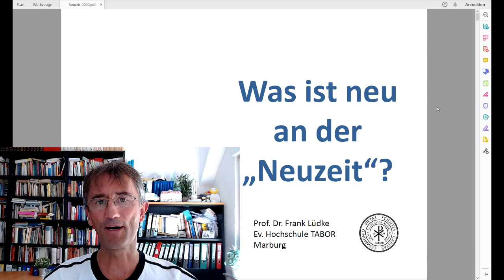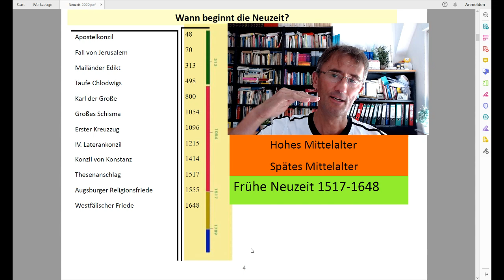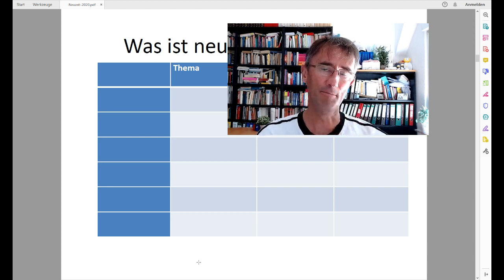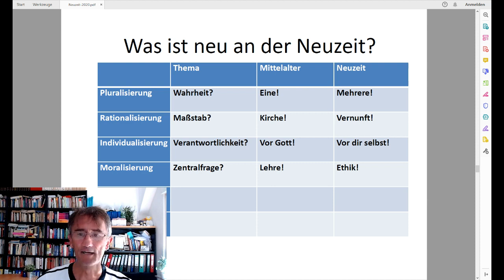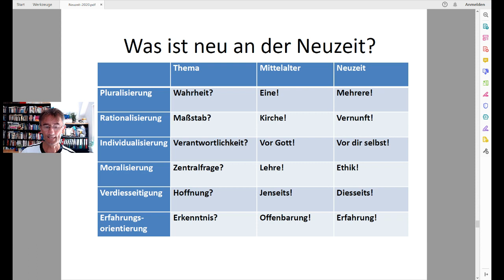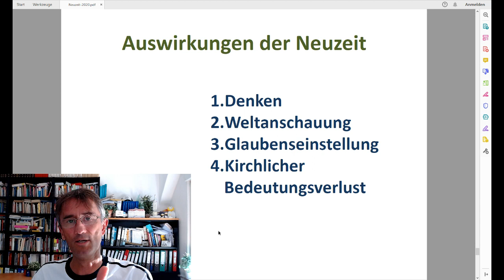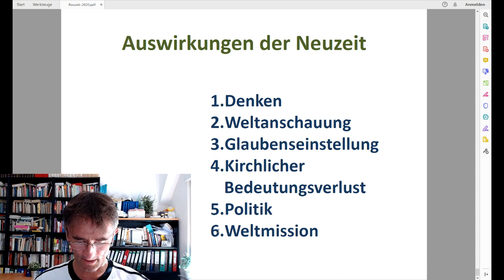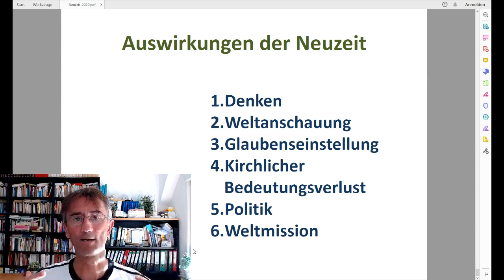KG 100 Was ist neu an der Neuzeit?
In den letzten 500 Jahren hat sich die Welt massiv verändert, so dass man in Abgrenzung vom Mittelalter von einer völlig neuen Epoche spricht: der Neuzeit! Aber wie kann man diese Veränderungen auf den Punkt bringen? Was genau ist denn das Neue an der Neuzeit? Und welche Auswirkungen hatte das auf die Kirchengeschichte? Darum geht es in diesem Video.

Tipps zur Vertiefung für Studierende der Ev. Hochschule Tabor

1. Arbeitsblatt: K-100
2. Armin Sierszyn, 2000 Jahre Kirchengeschichte (Witten 2012), 627-633.
3. Für die Klausurvorbereitung:
Welche entscheidenden Veränderungen charakterisieren die Neuzeit in Vergleich zum Mittelalter?